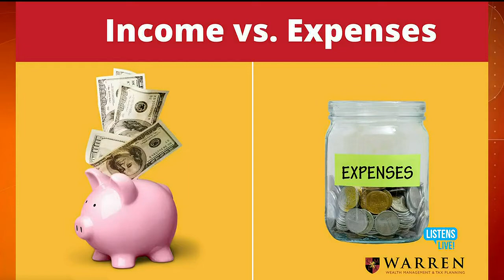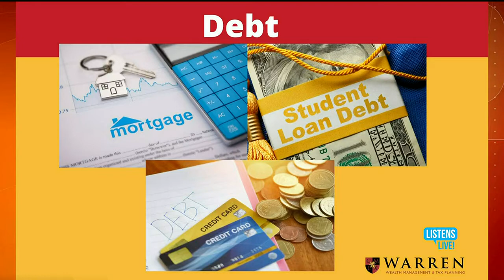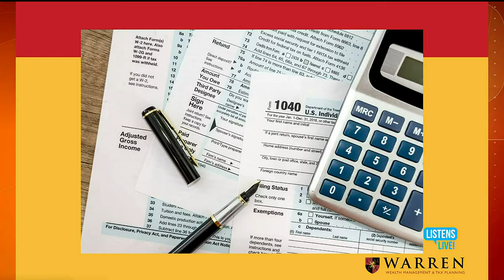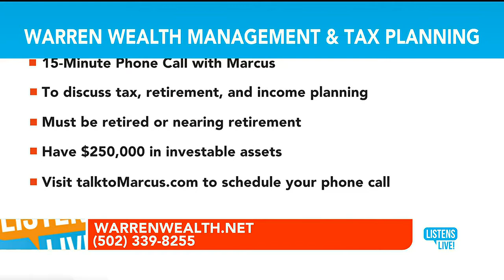What Is The "Magic" Retirement Number?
Marcus joins John Ramsey on Wave 3 Listens Live to talk about what number you should shoot for to feel good about retirement. Hint: it's different for everyone.

Have a question for Marcus? Leave a message with your question and it could be featured on Wave 3 Listens Live!